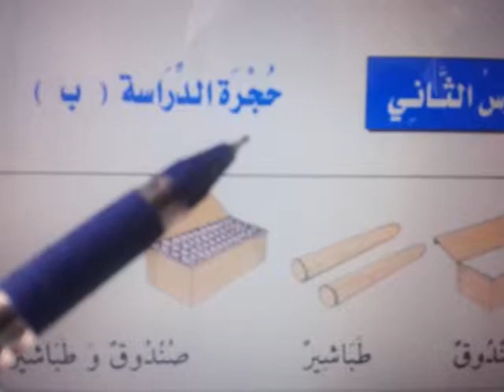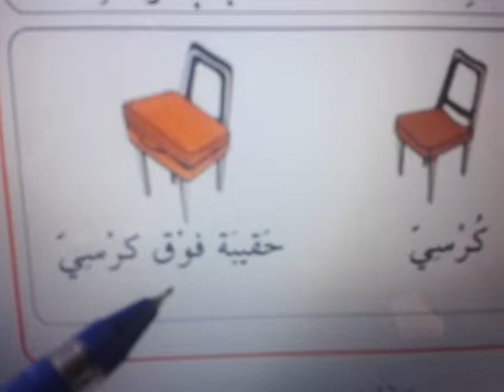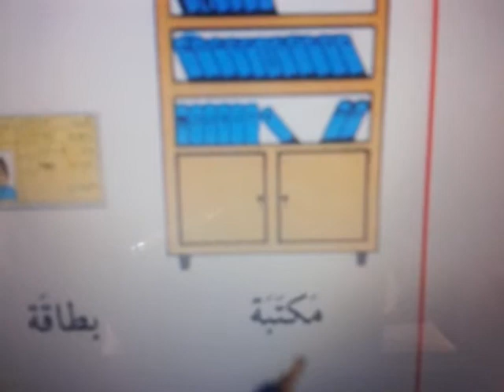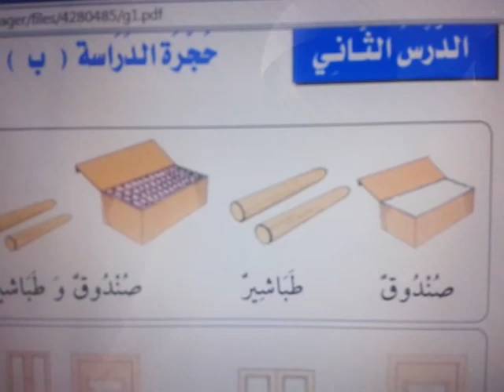அரபு மொழி 2